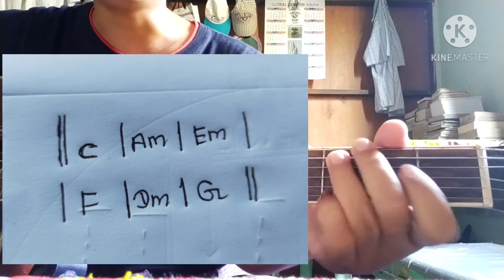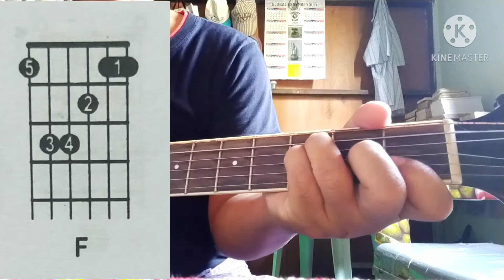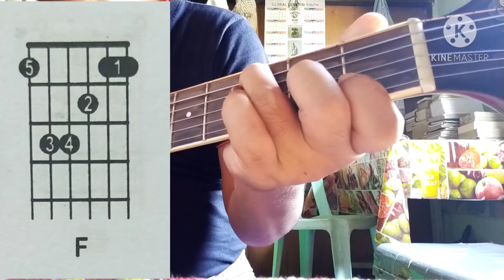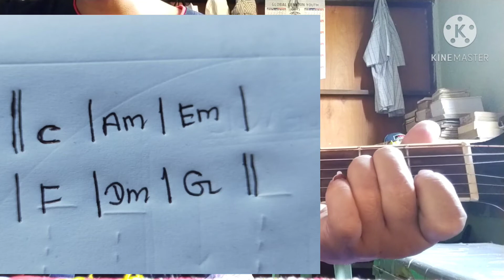အခုမှဂီတာစတိးမယ့်သူတွေအတွက် Key C Am Em F Dm G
Key တွေစတိးရမယ်သူတွေအတွက်